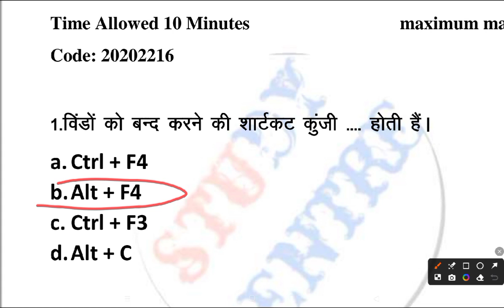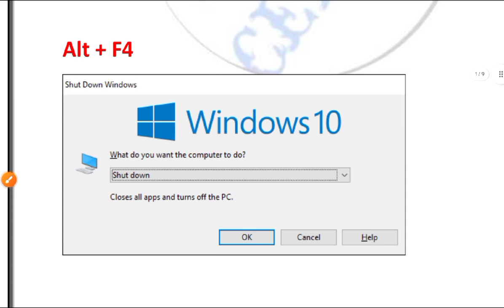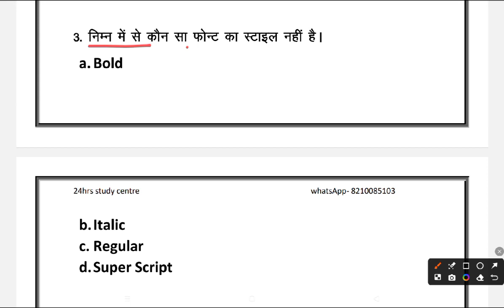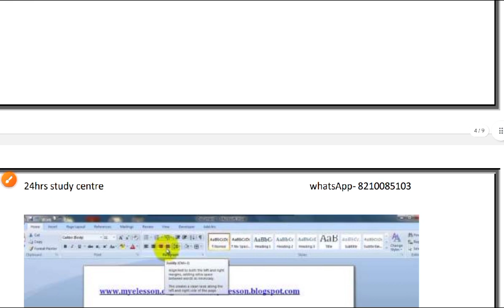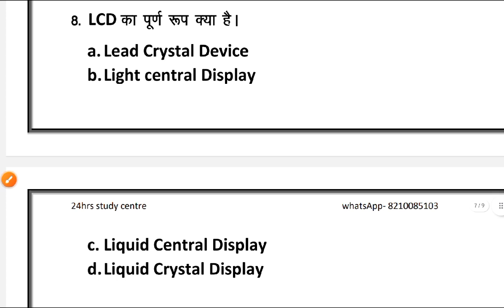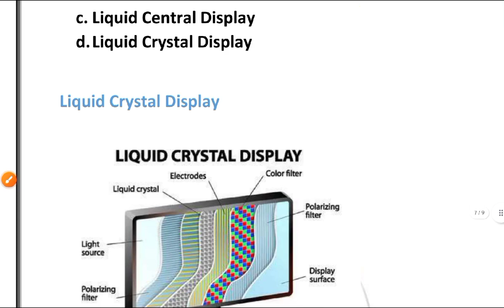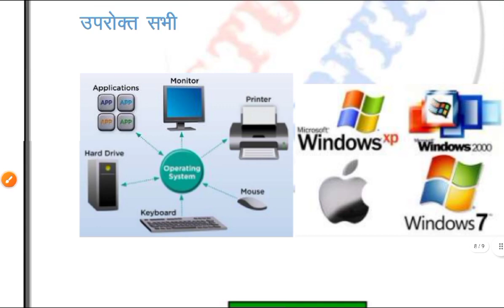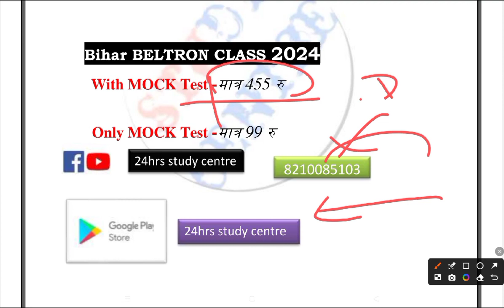Bihar Beltron Exam 2024 | Data Entry operator |DEO Exam important Questions| Practice set - 16